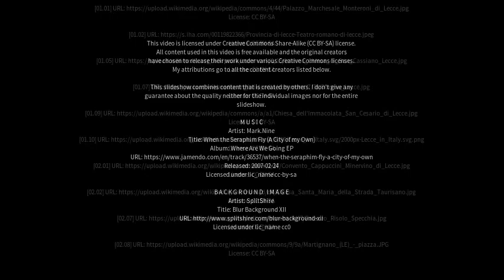Best places to visit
Best places to visit - Monteroni di Lecce (Italy) Best places to visit - Slideshows from all over the world - City trips, nature pictures, etc.